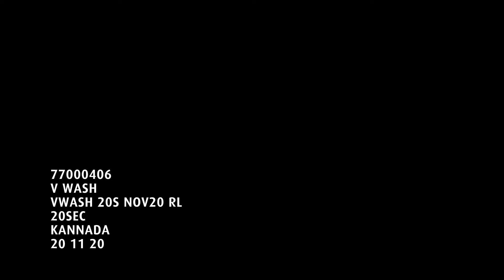Vwash Plus- Expert Intimate Hygiene Wash, Doctor Prescribed- Kannada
Vwash Plus- Expert Intimate Hygiene Wash, Doctor Prescribed.
A healthy vaginal flora requires a pH of 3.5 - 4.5. Most soaps are alkaline in nature which have a pH value of 8 & above. The daily use of soap to cleanse the vaginal area may upset the ideal pH balance of the vagina. This may lead to vaginal discomforts like dryness, irritation & itching and could eventually lead to vaginal infections. VWash PLUS has lactic acid which restores vaginal pH balance and is enriched with sea buckthorn oil which contains an abundance of vitamins, minerals, antioxidants & amino acids. Daily washing with VWash PLUS leaves a fresh sensation & maintains healthy vaginal flora. It also helps prevent unpleasant odour & irritation in the intimate area.It is safe for daily use. It is Paraben & SLS/SLES free. VWash Plus is usable during periods as well. Now don’t just wash, VWash PLUS.